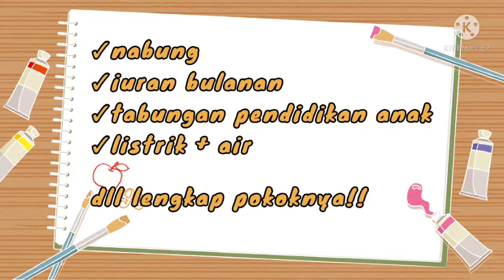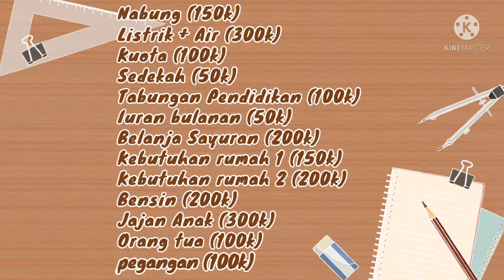Cara Mengatur Gaji 2 Juta/Bulan |Cara mengelola keuangan rumah tangga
Hi guys❤️

jadi aku disini coba buat kasih gambaran gimana sih cara ngatur gaji 2 juta/bulan dan ini untuk yang sudah menikah + sudah punya anak ya, tapi yang belum nikah juga boleh bgt dong tonton buat nambah ilmu. Next, aku bakal bikin budgeting plan lagi.

Terimakasih ya udah nonton video aku. dukung terus chanel aku agar lebih berkembang yaaa.

Happy Watching ✨❤️